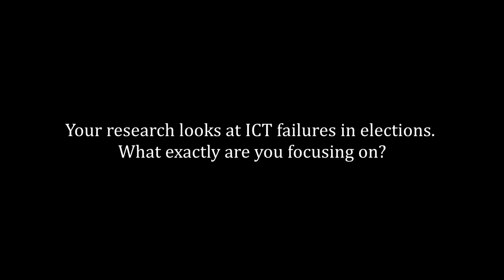Jaoko Ooko, ICT Chief at UNAMID and EPRM student at UNU-MERIT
Developing competence and specific skills to effectively perform evidence-based academic or policy-oriented research is essential for knowledge creation and decision-making, whether in business, government or civil society. The Evidence-Based Policy Research Methods (EPRM) course, offered by United Nations University – Maastricht Economic and social Research institute on Innovation and Technology (UNU-MERIT) and its School of Governance aims to equip participants with the fundamental tools for designing and analysing evidence-based research.